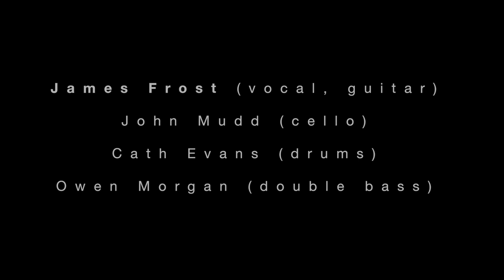James Frost - Love Will Never Leave Your Heart (Live @ The Birdcage)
Songwriter James Frost with his band, live at The Birdcage in Norwich, for the single release of 'Nameless'.

Track: Love Will Never Leave Your Heart